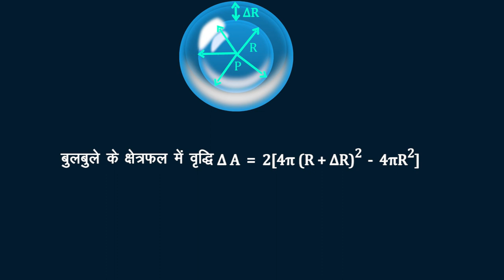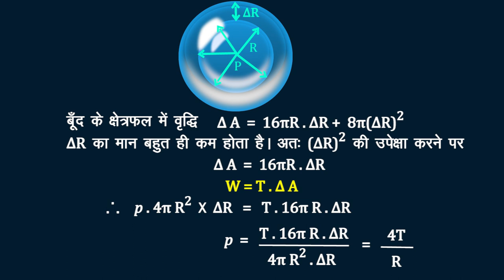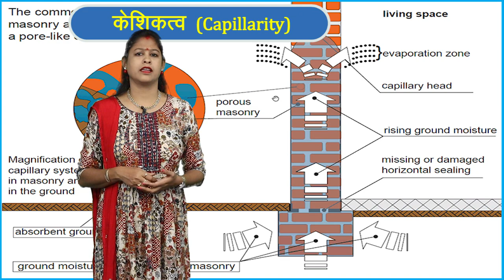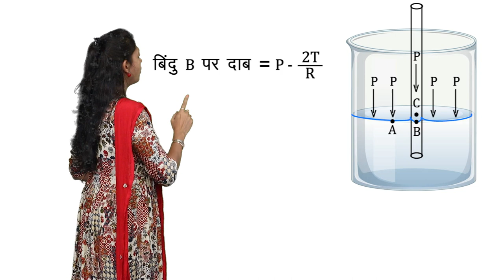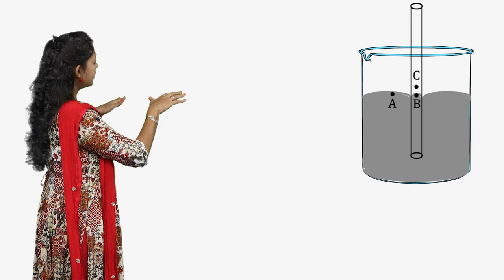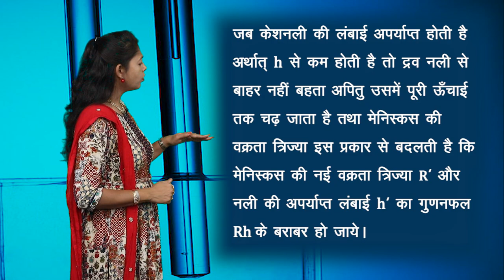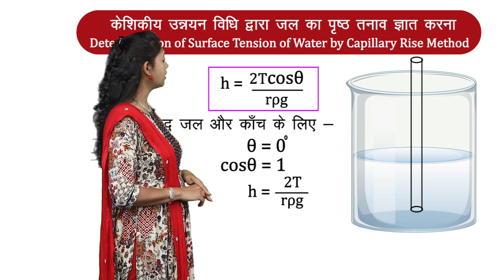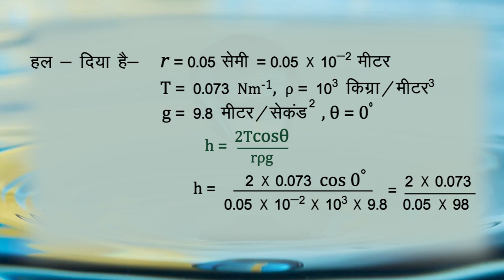CLASS 11th PHYSICS | CHAPTER - SURFACE TENSION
CLASS 11th PHYSICS | CHAPTER - SURFACE TENSION | 4 |